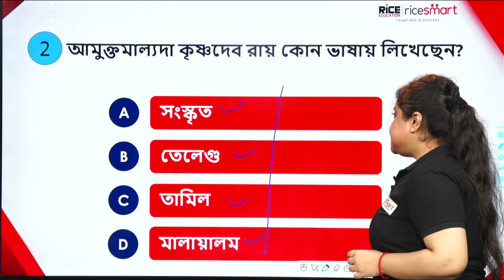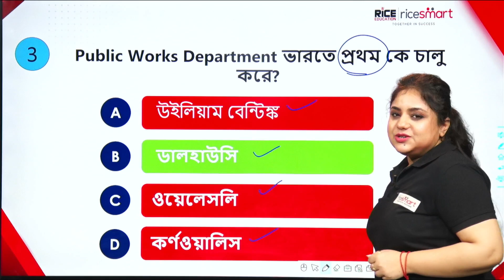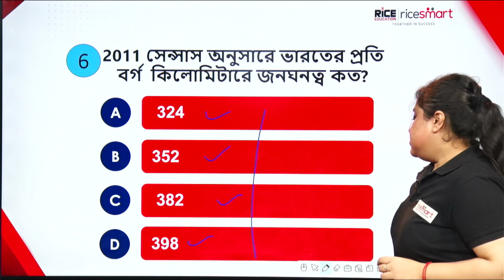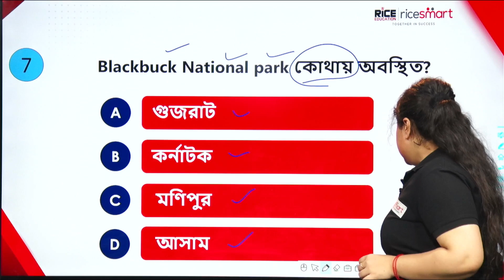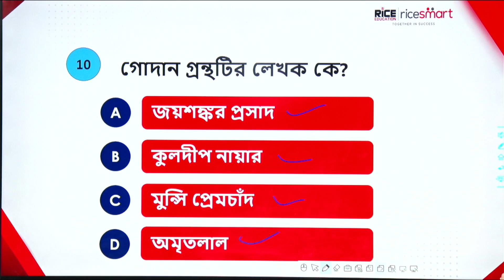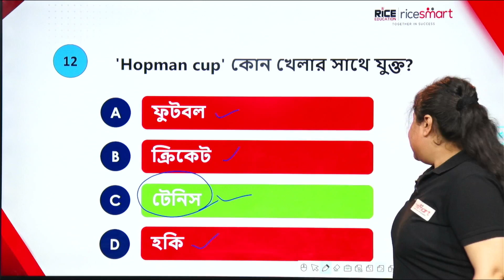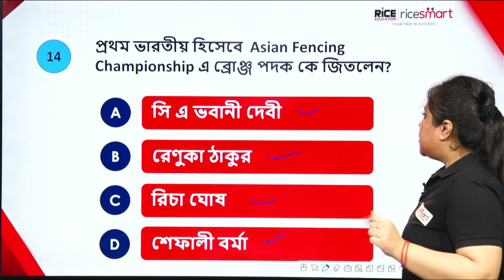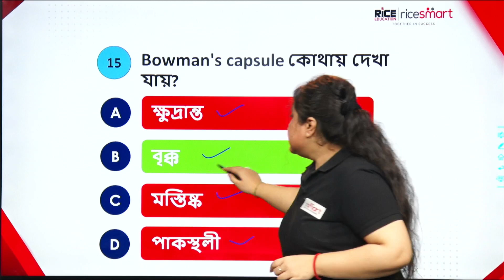GK Booster Dose - Quiz Series - জিকে থেকে গুরুত্বপূর্ণ কিছু প্রশ্ন -উত্তর -Aditi Ghoshal